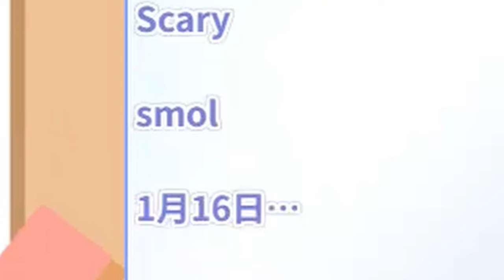[ENG SUB/Specialite] Yukime the kawaii chibi ghost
Credits :
BGM